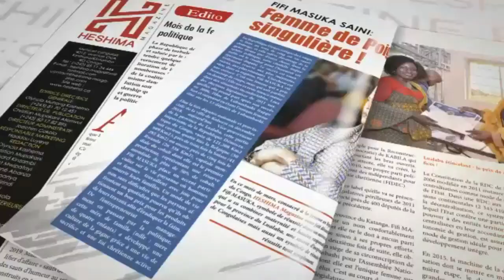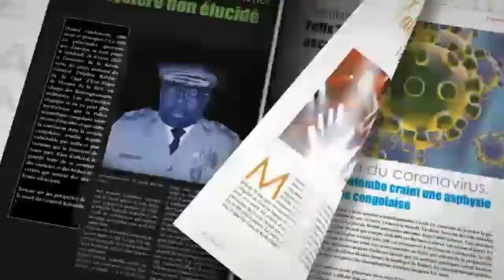FELIX TSHISEKEDI A ETE ELEVE GRACE A SON HUMILITE:PARLEMENT DEBOUT ZANDO UDPS ASON ET FRERE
PARLEMENT DEBOUT ZANDO UDPS ASON ET FRERE DU 10 MARS 2020 :FELIX TSHISEKEDI A ETE ELEVE GRACE A SON HUMILITE